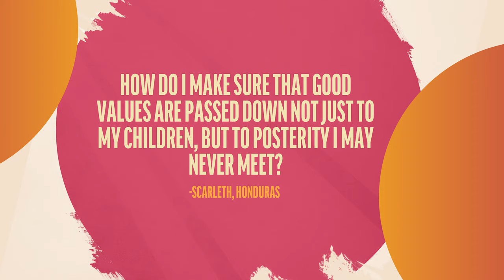Influencing Our Posterity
The panel responds to a viewer question about transmitting good values to our posterity.